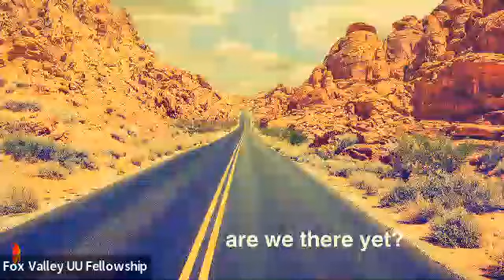Are We There Yet? (3.3.2024)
A sermon by Rev. Hannah Roberts Villnave